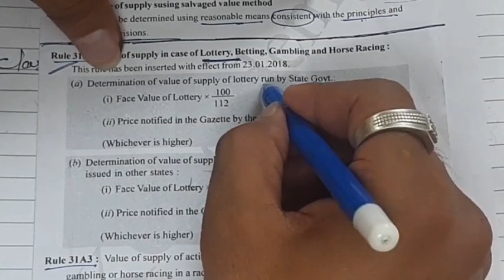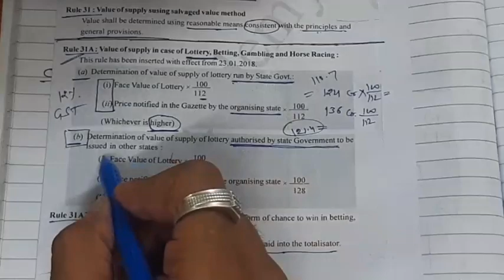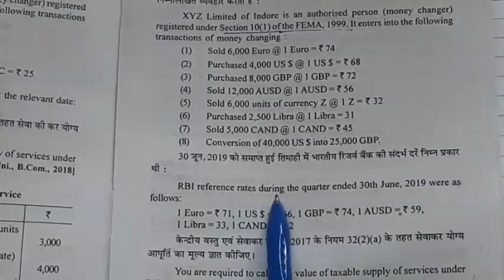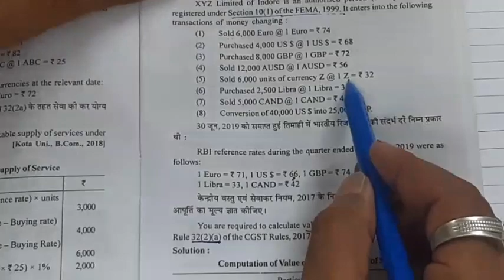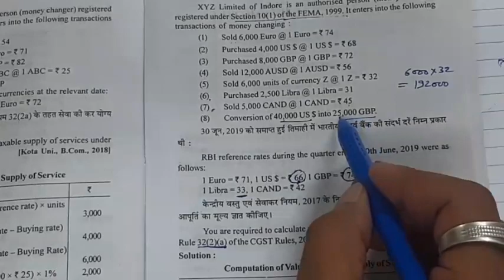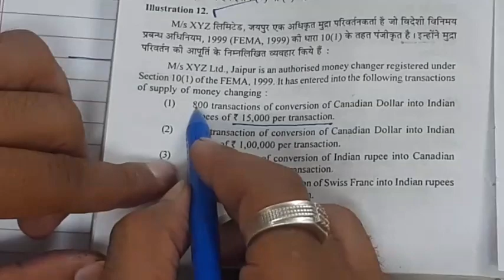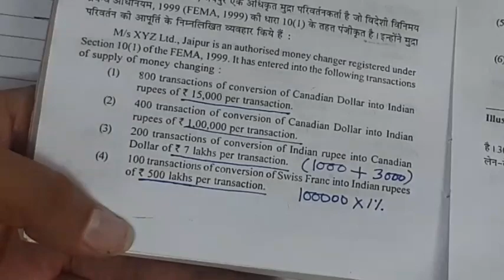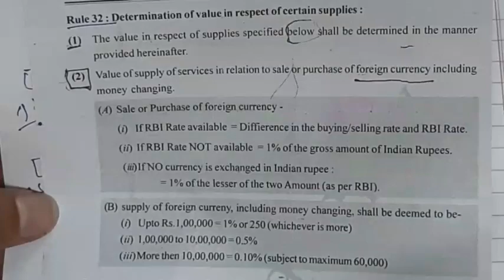Value of supply (Class_3) GST Rules 31A and 32(2)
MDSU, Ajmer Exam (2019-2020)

B.Com. PART III

M.Com. (Final) (ABST)

Kumawat Commerce Academy, Beawar (Rajasthan)